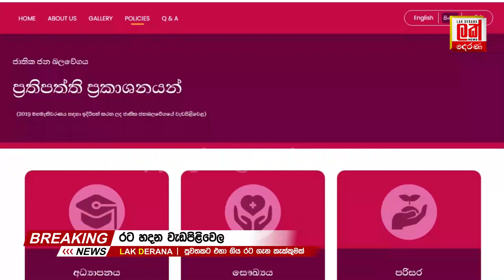මාලිමාවේ රට හදන වැඩපිලිවෙල මෙන්න | Lak Derana News | Anura Kumara Disanayaka | NPP